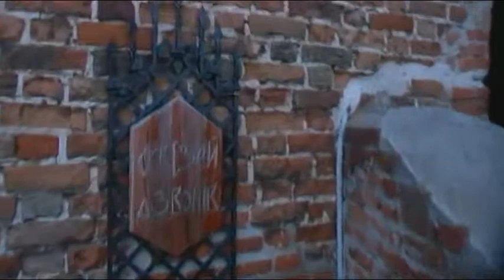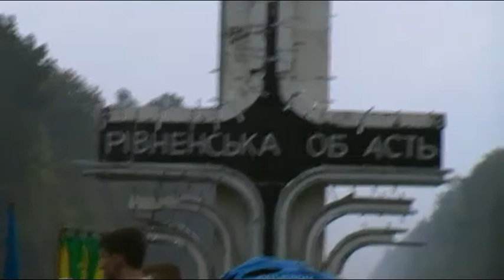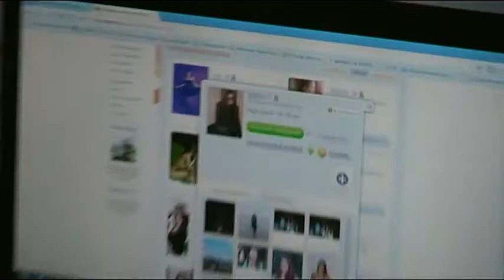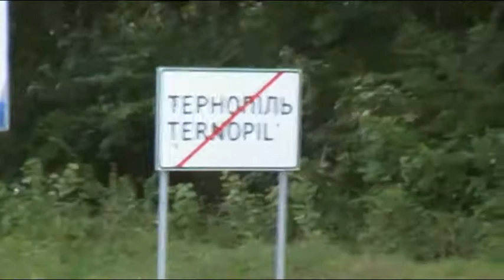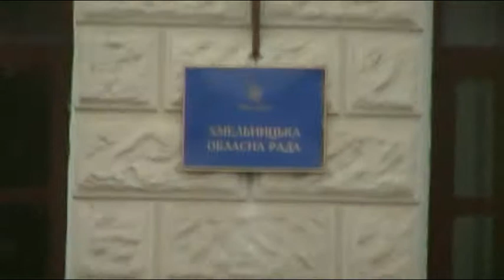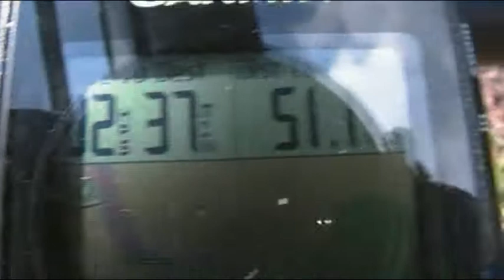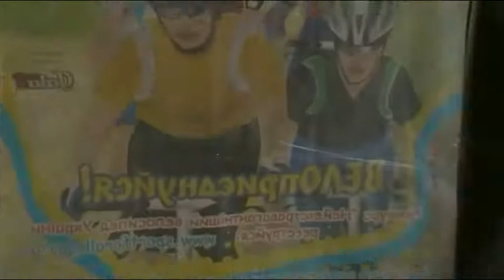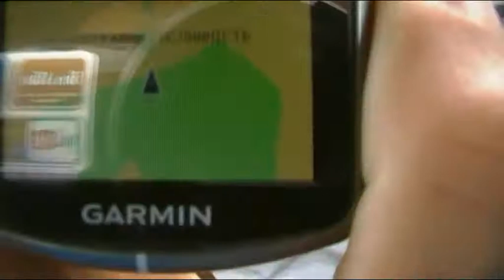Велопробіг Київ 2010 ч 2